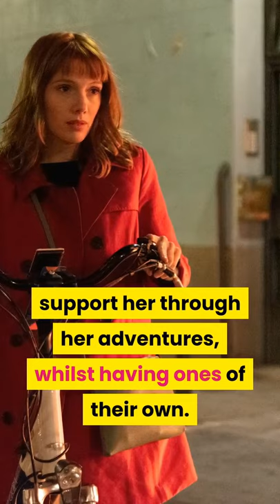The Scoop on Netflix's "Valeria" Season 2 Scoop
Fans of the Netflix series, "Valeria", will finally be able to see what takes place in the second season. The series return premieres on Friday, August 13th.